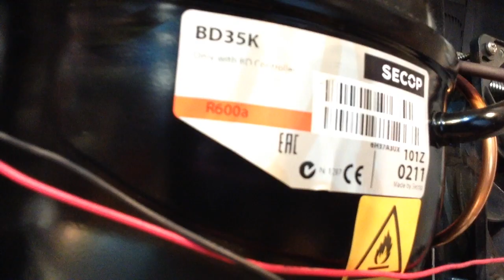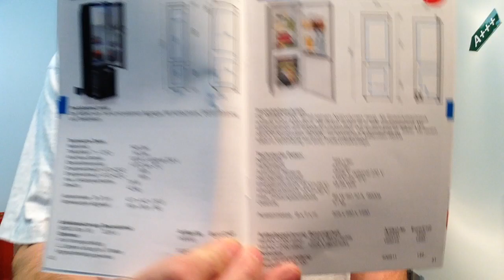Haushaltskühlschrank im Wohnmobil WEMO 2700 12 Volt Kompressor für Boot und Solar